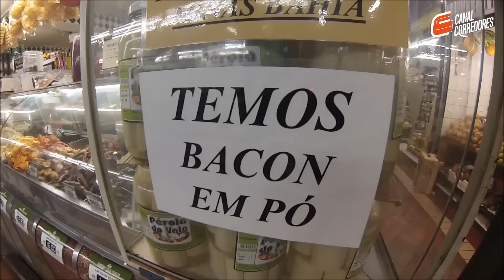Encarando o medo de avião pra correr a Pampulha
Desta vez a corrida foi a tradicional Volta da Pampulha, em Belo Horizonte, e no meio do caminho tinha um avião... E o medo de avião. Dá uma espiada em nosso diário de bordo rumo a uma das provas de rua mais bacanas do Brasil.